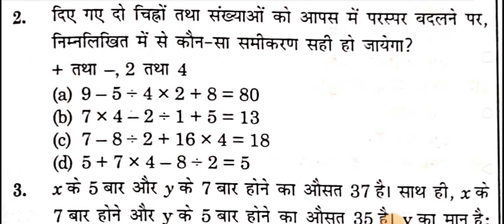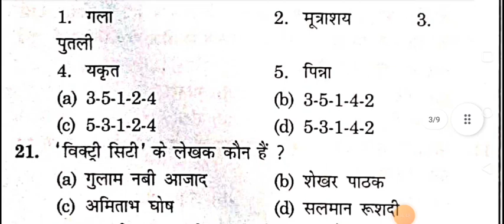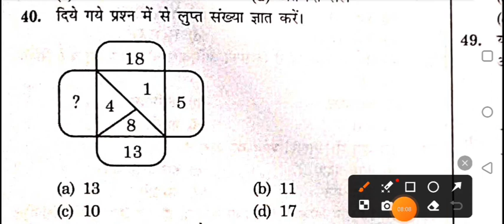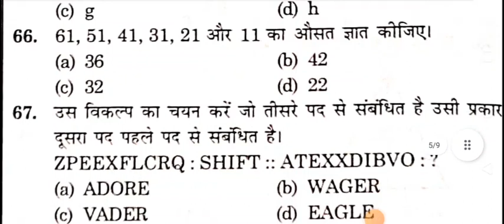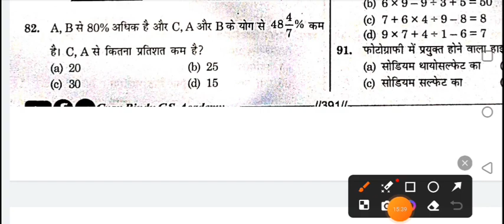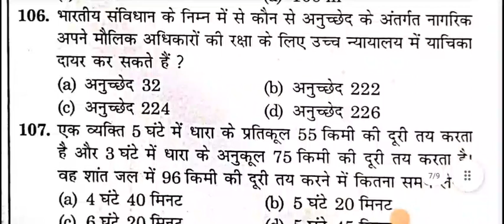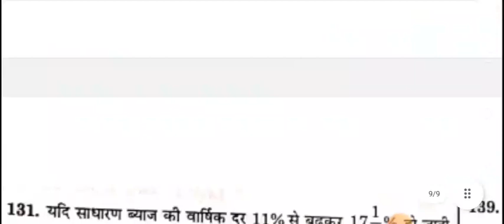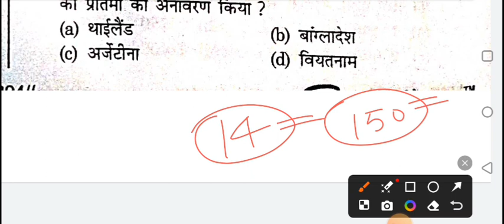Bihar SSC Practice Set | ज्ञान बिंदु GS Academy | SET:-14 | BSSC इंटर स्तरीय प्रैक्टिस सेट 2024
bssc test series
bssc Gyan Bindu model practice set
bssc gyan Bindu model set

Gyan Bindu Model Set BSSC #

Platform Model Set ( Vol 2)#

Platform Model Set Video link (Set:8) gXjg

SK jha Model Set Bihar SSC( Vol 2)#

BSSC gyan Bindu GS Academy patna
Bihar SSC gyandhara publication model practice set
Bihar SSC inter level GK GS quiz by Platform book
Bihar SSC inter level test series
Bihar SSC new vacancy test series
bssc Platform test series
BSSC Platform Publication ka practice set
platform new book for Bihar SSC inter level vacancy
Bihar SSC GK GS zone by khan sir
bssc GK GS Target
bssc GK GS dose
BSSC Most vvi GK GS
GK GS dose for Bihar SSC inter level vacancy
2nd inter level vacancy BSSC Model Practice set Rukmini Publication
Guess paper bihar SSC inter level new vacancy Platform
guess paper Platform Publication inter level vacancy BSSC
Arihant publication BSSC Model Practice set
New Kiran publication BSSC Model Practice set

Bihar SSC Eduteria पब्लिकेशन model practice (सेट 2023)

Bihar SSC Arihant पब्लिकेशन model practice (सेट 2023)